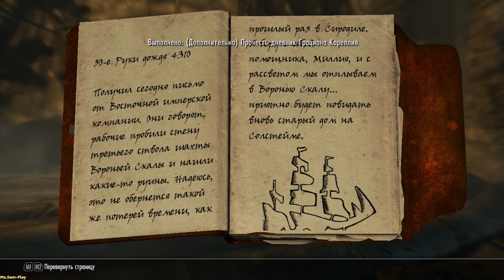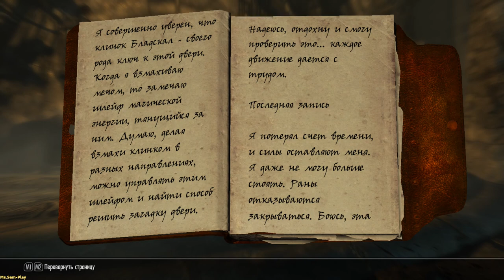Skyrim TES V: Skyrim ➤ The Final Descent(Последний спуск) №84